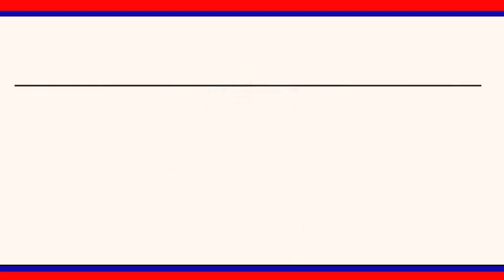బోయినిపల్లి మండలంతడగొండగ్రామంలో హైపోక్లోరైడ్ ద్రావణం స్ప్రే చేయించే కారిక్రమని ప్రారంభించారు|LRTNEWS